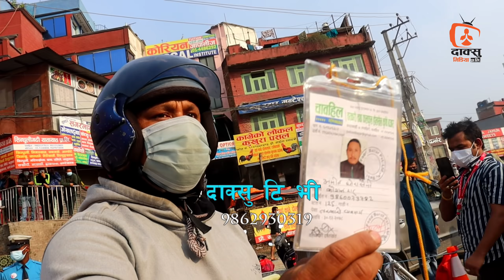सडकमा नागरिक र प्रहरी बिच भनाभन ||Milan Rai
नयाँ प्रतिभा कोहि हुनुहुन्छ र केही घटना घट्यो भने सिधा सम्पर्क गर्नुहोला☎️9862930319

हाम्रो च्यानलको भिडियो कुनै पनि फेसबुक / पेजमा राखेको पाईएमा कपि राईट स्ट्राइक आउने हुँदा अन्यत्र प्रयोग नगर्न सुचित गरिन्छ ©Daksu(नमस्ते)Media.con